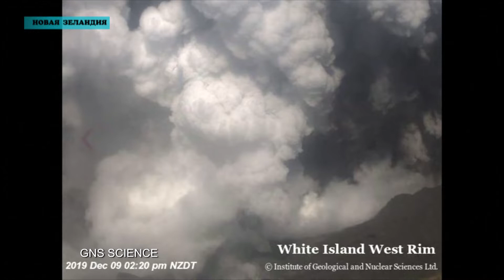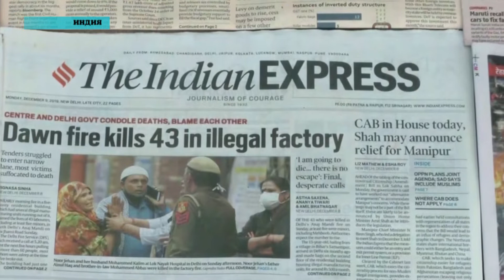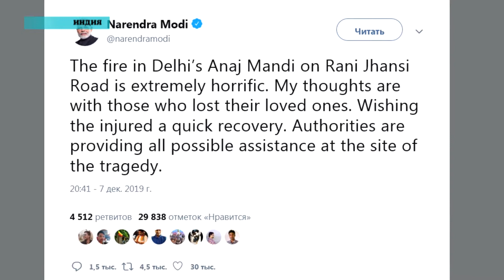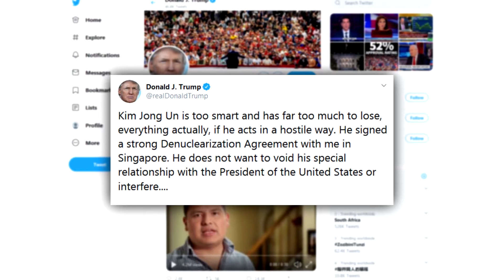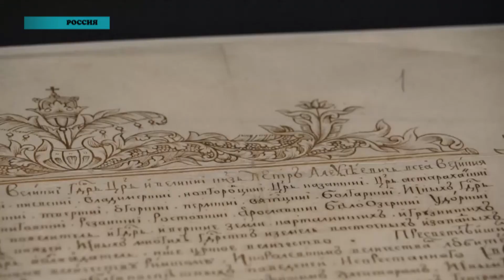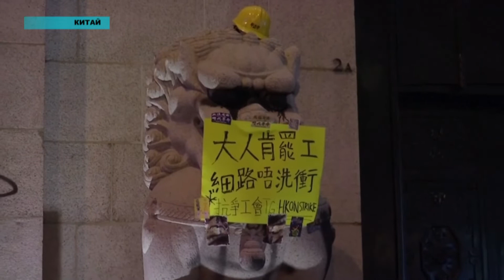Новости мира (10.12.2019)